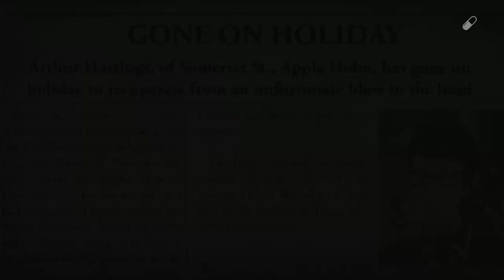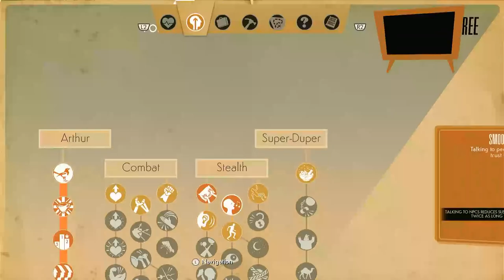We Happy Few pt3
Lets play: We Happy Few

Finding old Neighbors and some getting thwacked by a cricket bat in the train station.